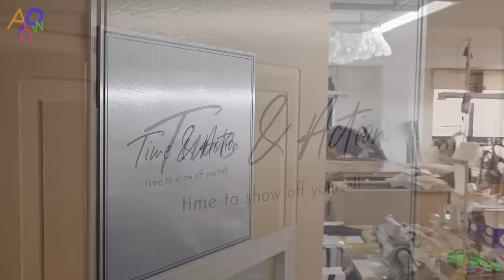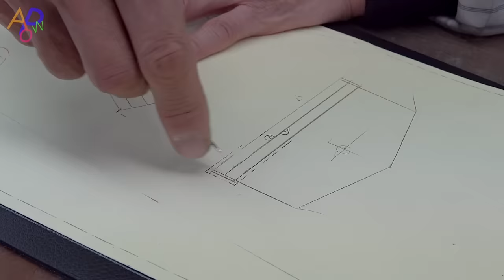Cowhide Biker Jacket Made by Leather Jacket Craftsman With Long History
Address : 188, Janghan-ro, Dongdaemun-gu, Seoul, Republic of Korea